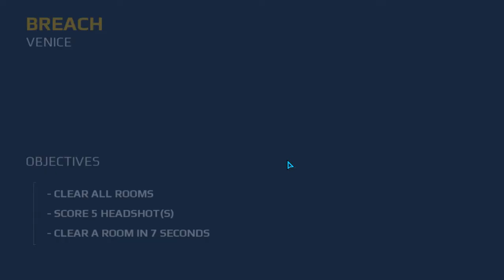Modern Combat 5 eSports FPS MULTIPLAYER GAME, SAN MARCO, SPEC OPS, BREACH, CLEAR ALL THE ROOMS